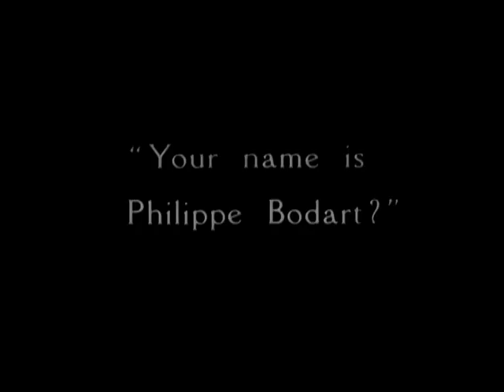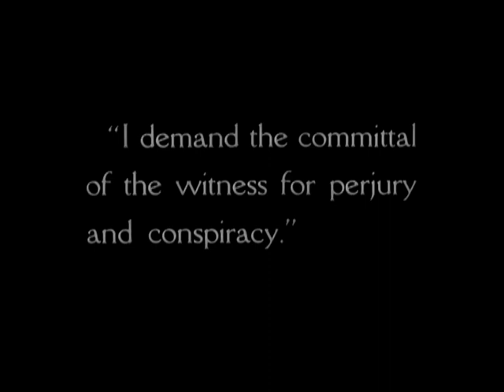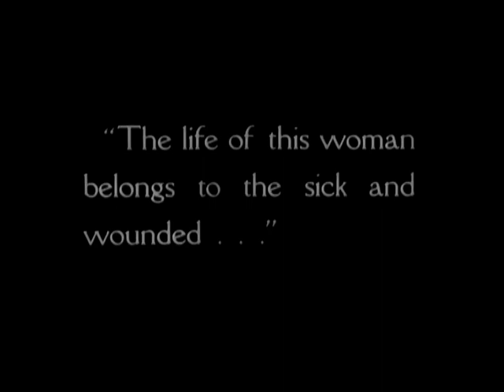Dawn 1928 - Sybil Thorndike, Ada Bodart, Gordon Craig, Marie Aul (Herbert Wilcox) ⚡UPGRADE⚡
DVD on email  (links on email)

редкие фильмы
희귀 한 영화
أفلام نادرة
レア映画

★ ★ ★ IMPORTANT★★ ★